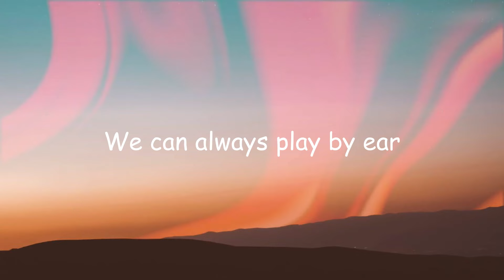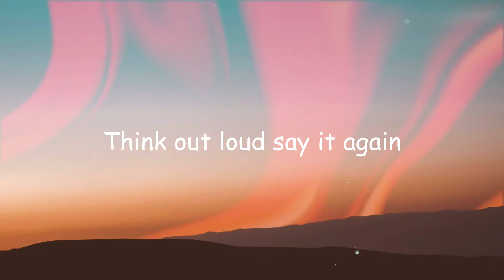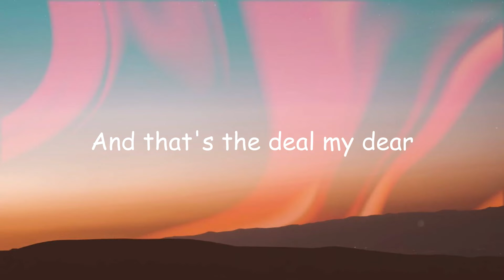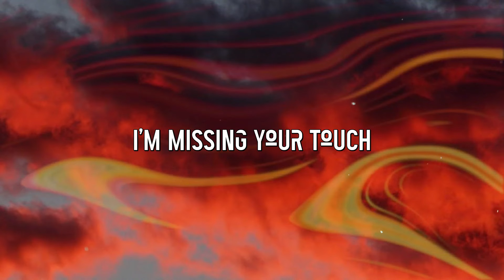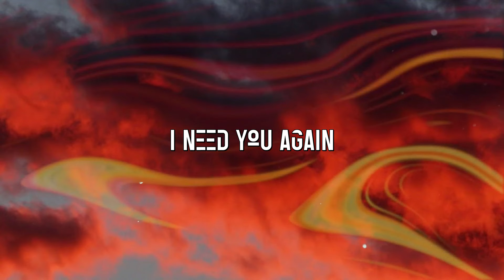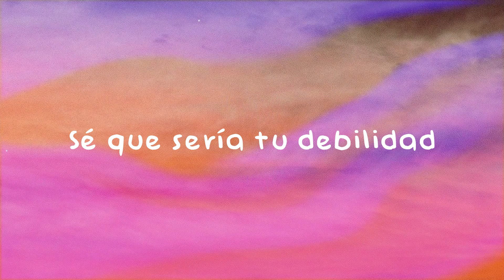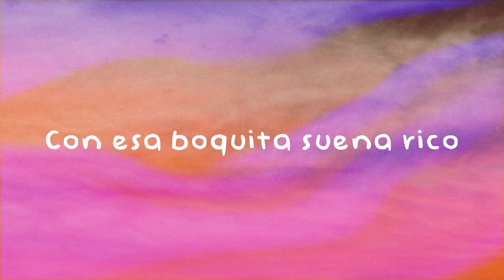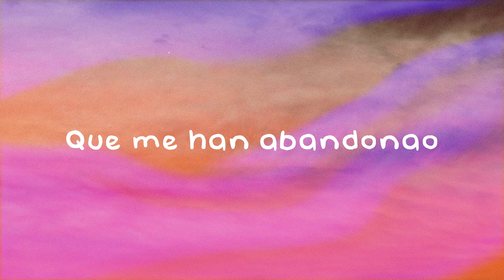Whenever, Wherever - Shakira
Whenever, Wherever
Shakira
 Lucky you were born
 That far away so
 We could both
 Make fun of distance
 Lucky that I love
 A foreign land for
 The lucky fact
 Of your existence
 Baby I would climb
 The Andes solely
 To count the freckles
 On your body
 Never could imagine
 There were only
 Ten million ways
 To love somebody
 Le ro lo le lo le
 Whenever wherever
 And you'll be near
 And that's the deal my dear
 Thereover hereunder
 Lucky that my lips
 Not only mumble
 They spill kisses
 Like a fountain
 Lucky that my breasts
 Are small and humble
 So you don't confuse them
 With mountains
 Lucky I have strong legs
 Like my mother
 To run for cover
 When I need it
 And these two eyes
 That for no other
 The day you leave
 Will cry a river
 Whenever wherever
 Thereover hereunder
 Le ro le le lo le
 Whenever wherever
 Thereover hereunder
 You've got me
 If you really feel
 The way I feel
 Whenever wherever
 Thereover hereunder
 You've got me